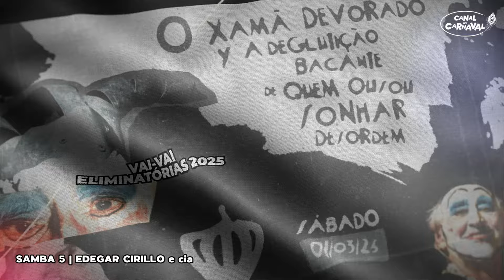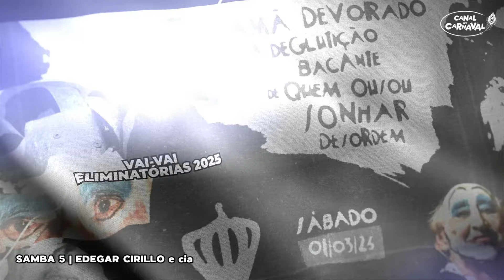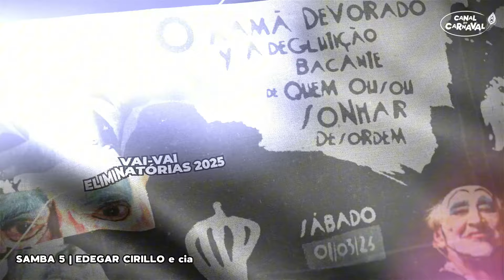VAI-VAI 2025 | Samba 5 | EDEGAR CIRILLO e cia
COMPOSITORES:
EDEGAR CIRILLO, ANDRÉ RICARDO, DEMA (IN MEMORIAM), RODRIGO MINUETTO, RODOLFO MINUETTO, GUI CRUZ,
JOÃO OSASCO, DANIEL KATAR, D. ALVES, WILLIAM TADEU, LUCIANO GODOI, IMPERIAL

LETRA:

MEU VERSO DO AVESSO NA MANHÃ
DESVAIRADA ANFITRIÃ QUE TE DEVORA
FAGULHA ENSOLARADA DE XAMÃ
BORBULHA O AMANHÃ AGORA
PERTURBA FALSAS MORAIS
COM A SANHA VORAZ DE "VIVER Y SENTIR"
O CAOS QUE DÁ ORDEM ÀS TRAMAS
TRANSFORMA A VIDA MUNDANA
NO MAIS BELO DRAMA DO EXISTIR
ATUAR... ENCARNAR A ILUSÃO
A VOAR.. PELA IMENSIDÃO
OH ZÉ, PROFANA ENTIDADE
O PALCO É SEU ALTAR, A VIDA É SUA ARTE
OH MEU BIXIGA ONDE A VISTA É MAIS BELA
VIU CHEGAR O REI DA VELA PRA COROAR
QUANDO A ORDEM É CRETINA
O TEATRO OFICINA ENCENA A LIBERDADE PRA LUTAR
MEU SAMBA TRADUZ SEUS RAIOS DE LUZ
BACANTE A RASGAR A HIPOCRISIA
SONHAR, SONHAR, SONHAR...
SEMPRE QUE FOR PRECISO, REBELAR
É O CORTEJO ALUCINANTE DE UM DELÍRIO TROPICAL
ACLAMADO PELO POVO
AMANHECE EM MAIS UM CARNAVAL
EVOÉ EXU, ZÉ LAROYÊ
SOU FEITO VOCÊ...VOZ QUE NÃO SE CALA JAMAIS
QUILOMBO DOS SAMBISTAS IMORTAIS
RESISTIR ATÉ O FIM
POIS SER VAI VAI-VAI É ALGO MAIS